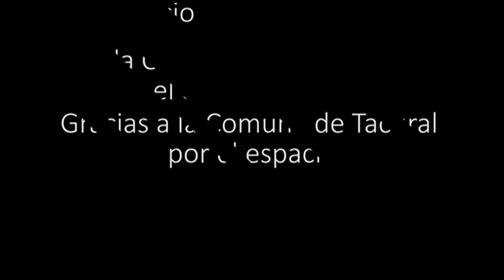Diego Fernando .Zamba para Olvidar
Diego Fernando.Agustin Espindola. Carlos Longoni.Mario Hurt .Gisela Palmero..